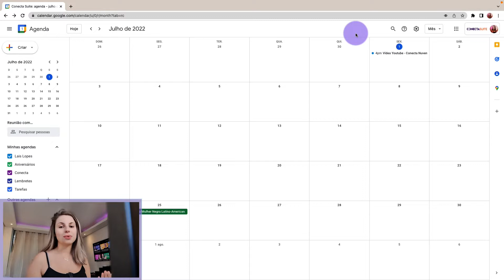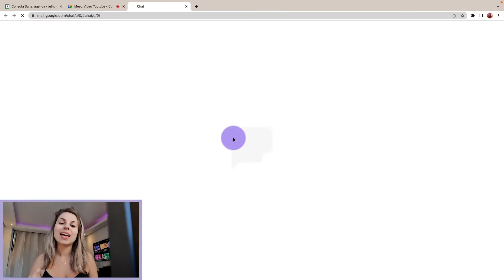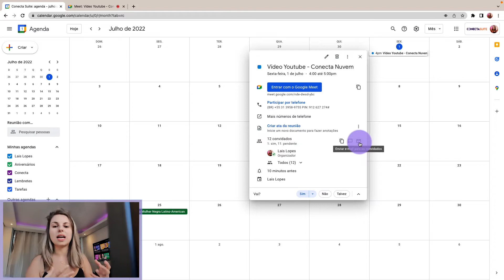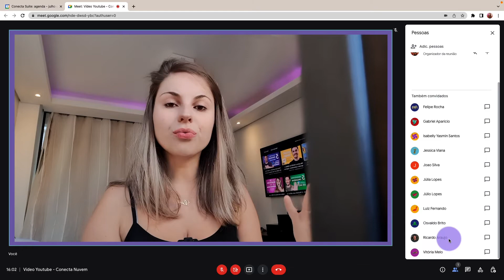LISTA de também CONVIDADOS no GOOGLE MEET (O que é?) - Painel de Novidades do Google Workspace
A lista de também convidados chegou ao Google Meet ainda em 2022! Confira tudo sobre a nova funcionalidade no Painel de Novidades da Conecta Nuvem.

📌  Sobre o que é o vídeo?

00:00 Introdução
00:56 Lista de também convidados do Google Meet
03:41 Inscreva-se no Canal!

Confirmação de leitura do Gmail - Que tal descobrir se o destinatário abriu e leu o seu e-mail?

Que tal uma ferramenta que reúna todas as funções do  Google Workspace (G Suite) dentro de um único lugar? Estamos falando do Conecta Suite, um painel de soluções que possibilita o acesso à novas configurações, relatórios e funções que antes só os próprios usuários da conta poderiam configurar. Ou seja, o Conecta Suite é uma ferramenta ideal para empresas com grande fluxo de funcionários, tornando os processos muito mais ágeis e centralizados.